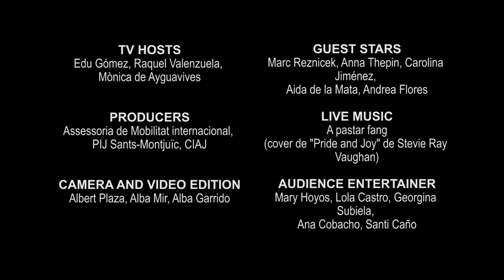Teaser (English) :: Mobili.TV: "Higher Education in Europe" Special (HD)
Mobili.TV is the first show about how to get to study abroad. We interviewed representatives of DAAD Spain, Campus France and British Council, and two just-back Erasmus students. All this managed by two presenters, a collaborator with questions from the audience through Twitter, a music band, a superb team behind scenes and the essential: 150 youngsters attending.

On 6th November 2018 morning, the Civic Center Casinet d'Hostafrancs hosted the MOBILI.TV: SPECIAL "HIGHER EDUCATION IN EUROPE", a proposal from the International Mobility Advisory Service for young people and Barcelona Youth Information Centres.

The event opened the campaign "From BCN to the world. From the world to BCN": around ten workshops for youngsters, conducted by specialists who showed them the best way to fulfil their projects abroad (working, studying, doing an internship, volunteering...).

Aiming to bring the information to the public in a groundbreaking way and avoiding the unidirectional and tedious "conference format". The activity was designed as a participatory and dynamic show where experts were interviewed about educational systems in the United Kingdom, Germany and France (the destination countries most demanded by youngsters, according to the Advisory service).

During the special, youngsters were asked to send all their questions to the collaborators via twitter using a hashtag. The initiative was very successful: we received and replied plenty of questions, and also rewarded some of them.

In addition the "program" invited Erasmus students who shared their experiences of being abroad. A backstage was set at the end of the session in order to enable an informal talk between young attendees and experts. And the show even had its own live music band!

— Special collaboration from: Marc Reznicek from the German Academic Exchange Service (DAAD Spain), Anna Thepin from Campus France, Carolina Jiménez from The British Council, former Erasmus students (Aida de la Mata and Andrea Flores), and the music band A pastar fang.